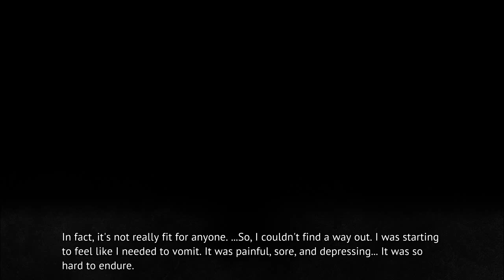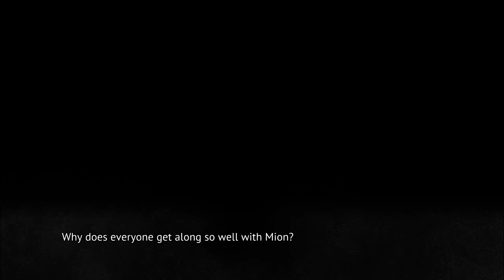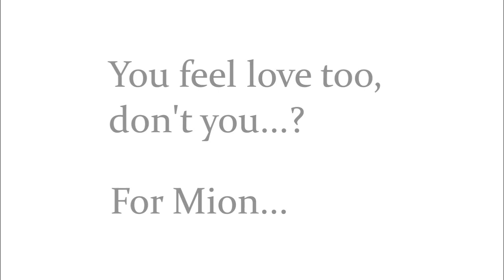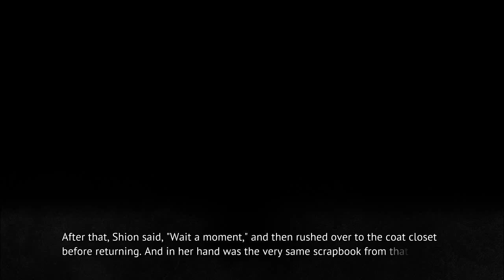MIOTSUKUSHI MATSURI PT13